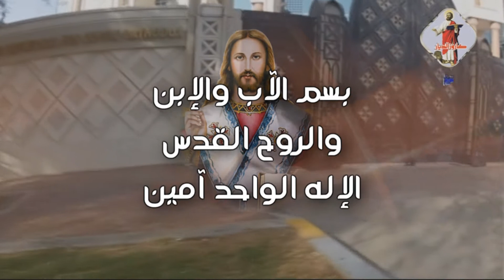حفل افتاح مهرجان الكرازة المرقسية 2017 بكاتدرائية القديس العظيم الانبا أنطونيوس بأبو ظبى